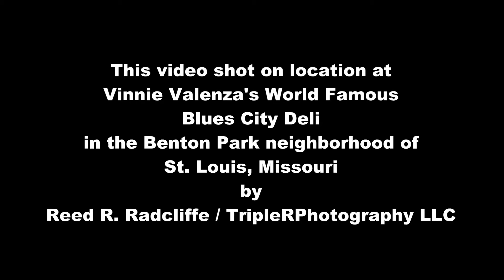Nick Moss at the Blues City Deli #7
The Nick Moss Band appeared at the Blues City Deli Thursday Night House Party on February 26, 2015. They were great as expected and really tore the place up! This video was shot on location at the World Famous Blues City Deli at the corner of Victor & McNair in the historic Benton Park neighborhood of St. Louis by Reed R. Radcliffe / TripleRPhotography LLC. for hundreds more roots, blues and Americana videos and thousands of still photographs. Thanks for checking out this video!